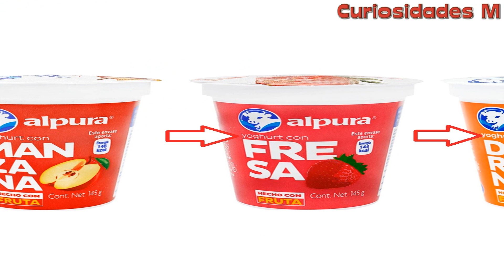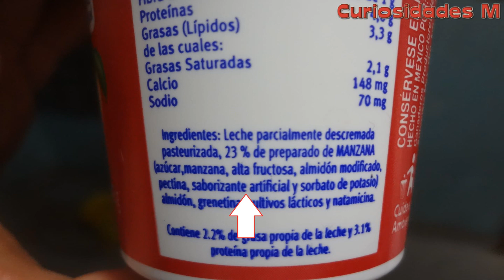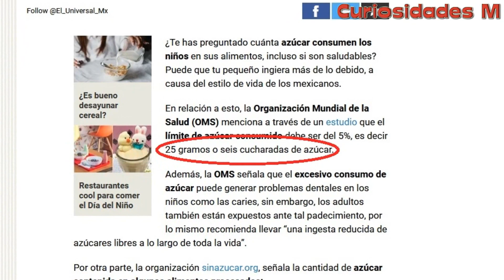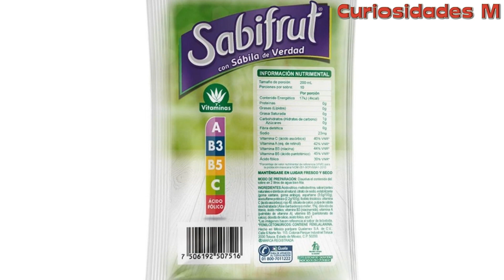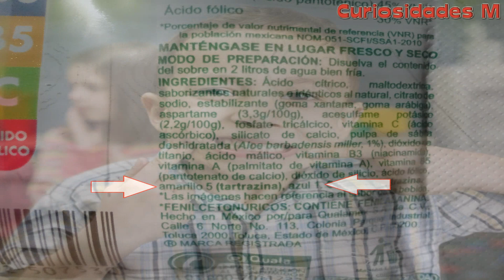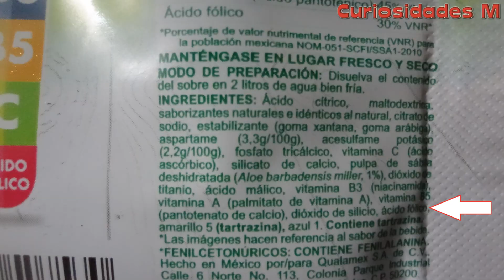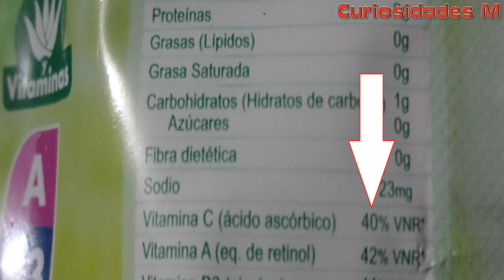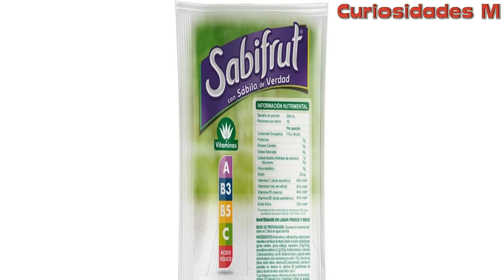Alimentos Que No Son Lo Que Dicen Ser, Parte 7